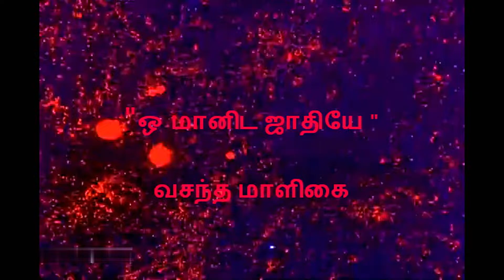ஓ மானிட ஜாதியே | வசந்த மாளிகை | O Manida Jathiye | Vasantha Maligai | 1972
Please use the head set to enjoy the audio .

பாடல் : கண்ணதாசன் .
இசை : கே.வி.மஹாதேவன் .
பாடியவர்கள் : டி.எம்.சௌந்தராஜன்  .
இயக்கம் : கே.எஸ்.பிரகாஷ் ராவ் .
ஆக்கம் : டி.ராமா நாயிடு (சுரேஷ் விஜெய கொம்பினெஸ் ).
சிவாஜி கணெசன் - வாணிஸ்ரீ.

Lyrics : Kannadhasan .
Singers : T.M.Soundharajan  .
Direction : K.S.Prakash Rao.
Production : D.Rama Naidu ( Suresh Vijaya Combines ) .
Sivaji Ganesan - Vanisri .